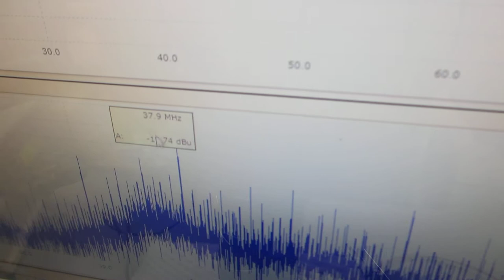ガラス容器の表面弾性波を利用した超音波実験（ultrasonic-labo）